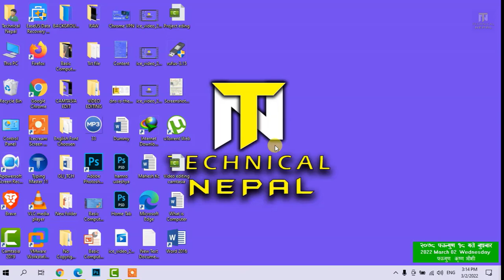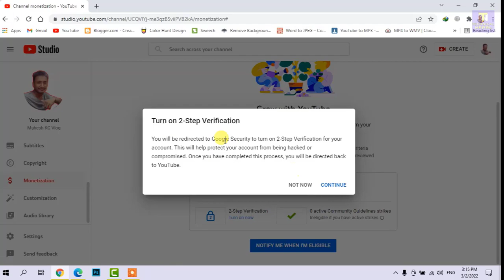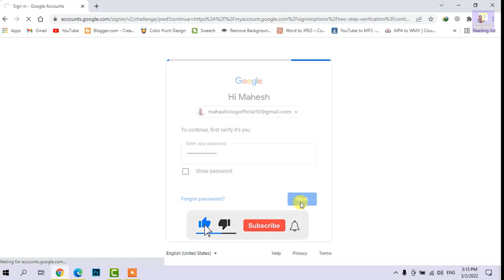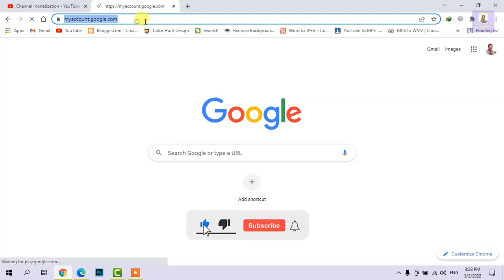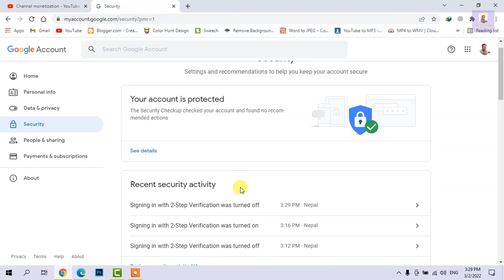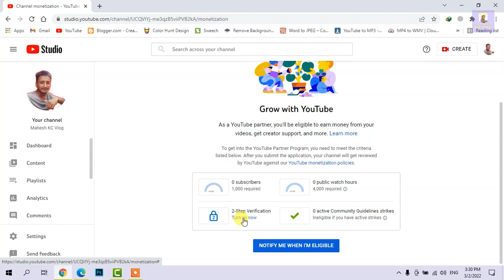2 step verification on youtube channel in nepali | 2 Step Verification Turn On in YouTube Channel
How to turn on 2 step verification on youtube channel in nepali | 2 Step Verification Turn On

Hi friends in this video we are going to learn how we can turn on 2 step verification on our youtube channel if you want to enable 2 step verification on your youtube channel please watch this video complete So lets get start_______________

Friends My name is Mahesh Kc and you are watching Technical Nepal YouTube Channel Thank You___________